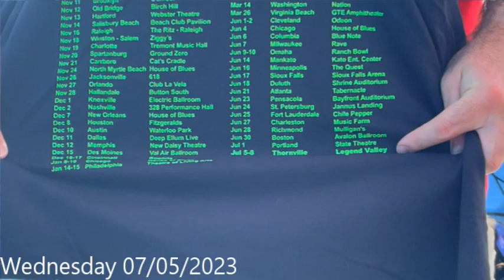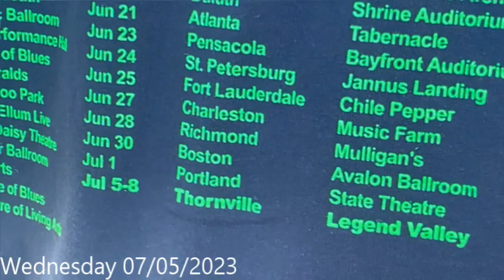Gathering Of The Juggalos Vlog 2023